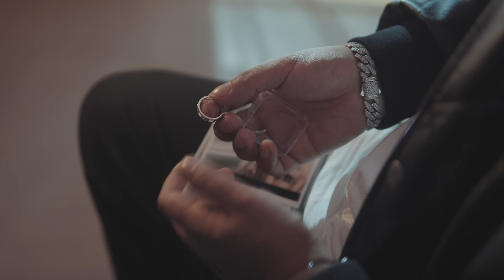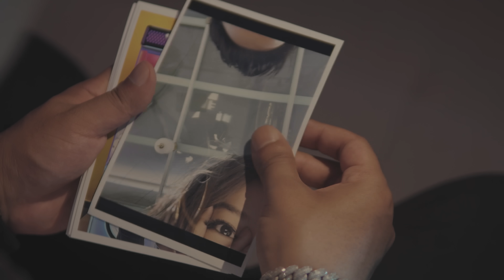Bhram - Apurva Tamang ft. Dechen Phinasa | EP VISHAKTA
PART - 3 | BHRAM |
The stage of overcoming, trial and error, false hope and relapse.

STARRING : Dechen Phinasa & Apurva Tamang
Written and Composed by Dechen Phinasa
Performed by Apurva Tamang and Dechen Phinasa
Produced, Mixed & Mastered by Manish Gurung
Shot and Edited by Aahan Mewang Rai
Cameo by Tenzing Pelden
Special thanks to Saychoo & Aidien